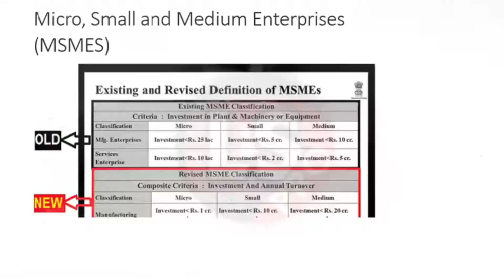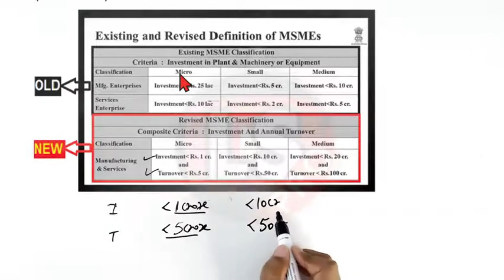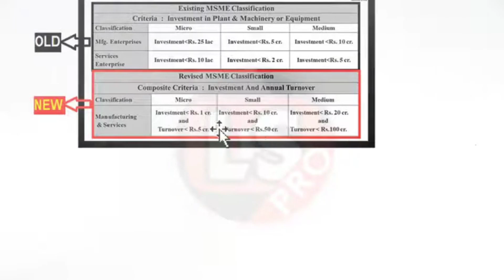IIBF Exam 2025 | CCP Important Revision Class | Exam Preparation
IIBF Exam 2024 | CCP Important Revision Class | Exam Preparation

Ashish sir will help you understand msmes guidelines. These Certified Credit Professional Video Lectures  can help you better understand the iibf certification course. share this session link with your friends and colleagues so that they can also benefit from this session